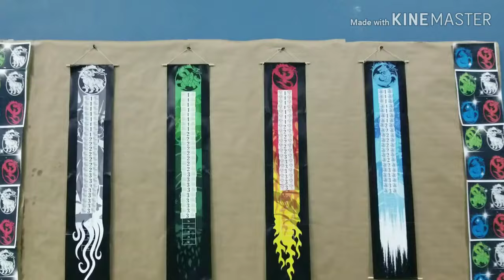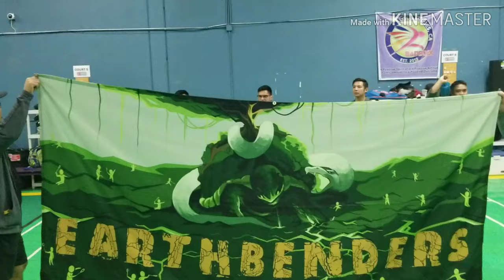Badminton tournament Vlog : level up 2018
BADDIXX Level Up Tournament 2018 : With all 4 teams performance and Team Earths winning shot!

By Filipino Gay Couple Myk and Raffy
Gay couple youtubers